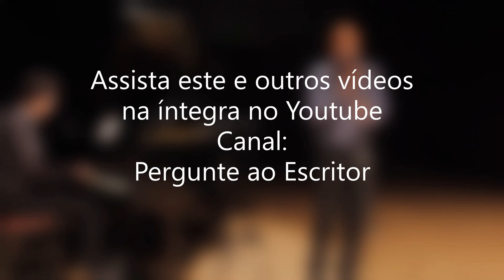5S - Disciplina - Palestra com Música - Cicero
Um dos pilares do 5S, representado por um clássico da música popular brasileira